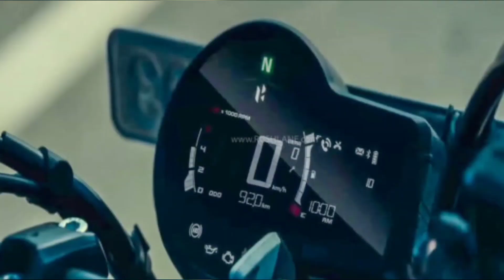Finally Hero MAVRICK 440 and Hero XTREME 125 Launched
Finally Hero Mavrick 440 and Hero Xtreme 125 Launched in India January 23
Hero India